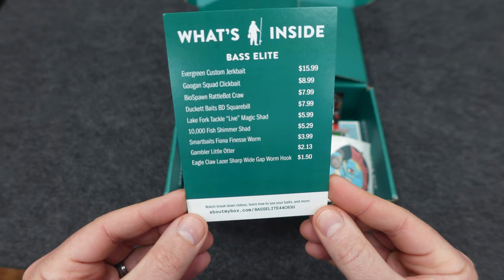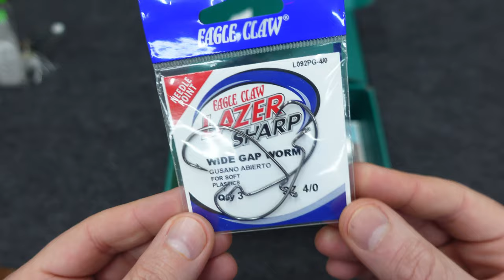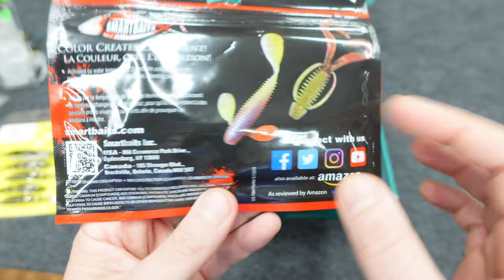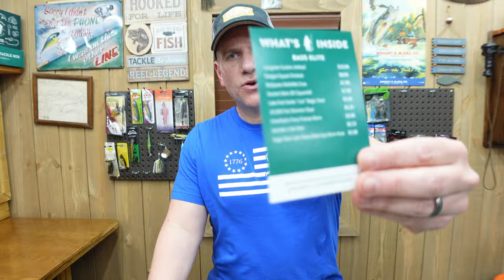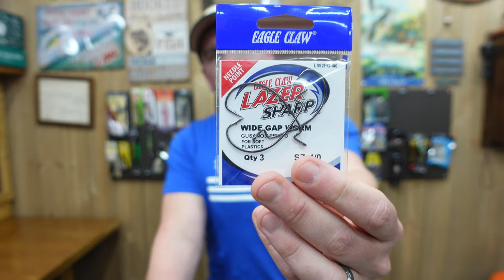Mystery Tackle Box Elite March 2021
Mystery Tackle Box Elite March 2021 unboxing. I thought this was another great box from MTB.